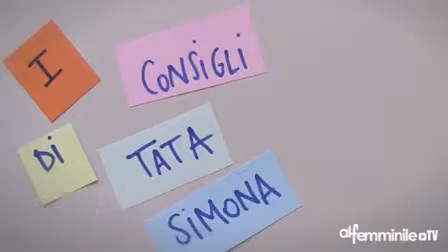Come scegliere lo sport adatto ai tuoi bambini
Una scelta importante da fare insieme ai vostri bimbi.